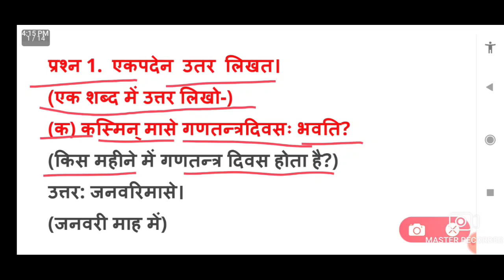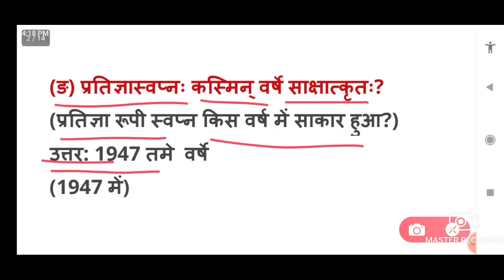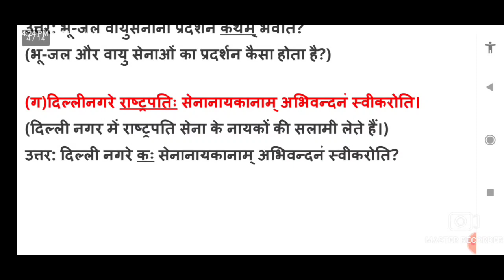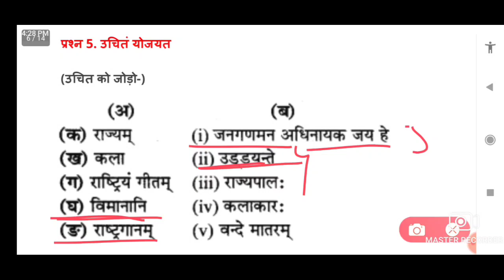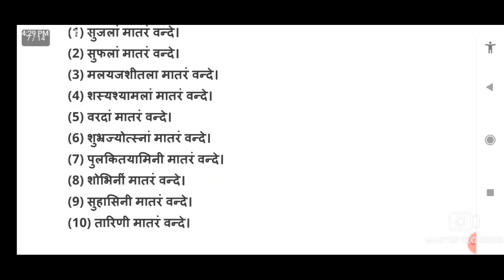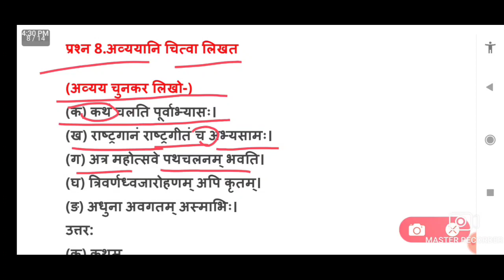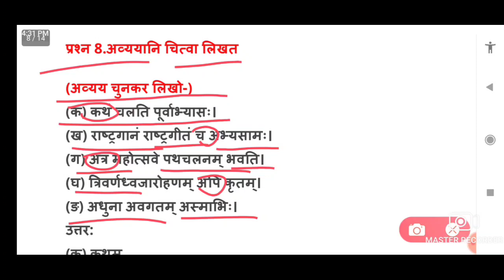MP Board Class - 8th। Sanskrit Surbhi। संस्कृत सुरभि पाठ - 3 गणतन्त्रदिवसः प्रश्नोत्तर।।